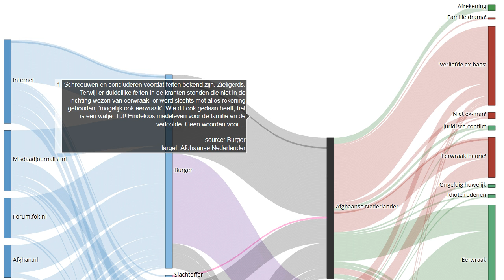Getuigenis 192 van 225 in moordzaak Narges Achikzei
Bron Schreeuwen en concluderen voordat feiten bekend zijn. Zieligerds. Terwijl er duidelijke feiten in de kranten stonden die niet in de richting wezen van eerwraak, er werd slechts met alles rekening gehouden, ‘mogelijk ook eerwraak’. Wie dit ook gedaan heeft, het is een watje. Tuf! Eindeloos medeleven voor de familie en de verloofde. Geen woorden voor….
Onze onderzoeken:
EN: @HonourKilling
DE: @Ehrenmord
FR: @CrimedHonneur
NL: @OnderzoekEerwraak
PT: @Crimedehonra
NL: @OnderzoekEerwraak
ES: @Crimendehonor
PL: @Zabojstwohonorowe
RU: @убийствочести